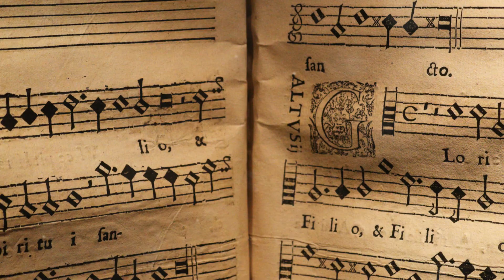Thank You for 200 Subscribers! 🚀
🎉 Thank you all for the incredible support and for being part of this journey. We're setting our sights high and need your help to get there. Once we hit 500, we’re promising to bring you actual interviews with some amazing personalities. More exclusive content is on the way, and we can't wait to share it with you. Help us reach our next milestone by liking and sharing this video.